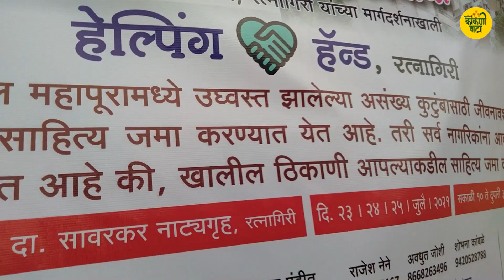|| चिपळूण बुडालं 😭😭 रत्नागिरीतल्या लोकांची माणुसकी || Vlog - 4 || Prathamesh Pawar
चिपळूण ला आलेल्या महाभयंकर पुरामुळे मोठया प्रमाणात भीषण परिस्थिती झाली होती... कित्येक लोकांचे घर , कुटुंब , धान्य , साहित्य पुराच्या पाण्यात वाहून गेलं.. या पूरग्रस्त चिपळूणला मदतीचा हात देण्यासाठी आम्ही रत्नागिरीकरांनी आमच्या परीने जितकी मदत होईल तितकी मदत करण्याचा प्रयत्न केला..

Devak kalji re || On Flute || By Ansar Inamdar  ||

|| Maaj Bappa  Vitthala || Cover Song

By Paresh Bhalerao

Mixed And Arranged - Mitesh Chindarkar